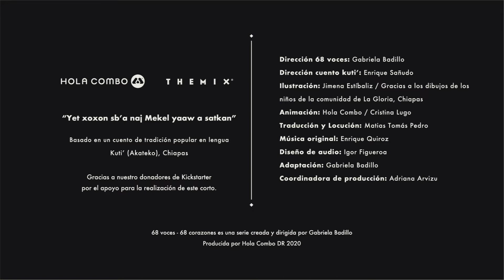68 Voices: The apparition of Archangel San Miguel: Akateko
The apparition of Archangel San Miguel

They say that hundred of years ago in a small village called Old Town
San Miguel appeared one day to a man who, although scared and surprised, heard his message,
San Miguel asked him to make a wide wood and place it in a safe place near the river.
The man did so, and then went home.
But when he returned on the third day, surprised, he discovered in the wood the figure of San Miguel.
In that place they built a temple,
and since then he became our patron saint
The town was named Mekel Ja K’atan (Miguel close to you)
And after the arrival of the Spanish it changed to San Miguel Acatán in honor of San Miguel Arcángel
That's how akatekos tell it
Ficha Técnica

Título: La aparición de San Miguel Arcángel

Coproductor: Gabriela Badillo / Hola Combo / The Mix 360
Dirección: Gabriela Badillo
Dirección del cuento: Enrique Sañudo
Ilustrador: Jimena Estíbaliz inspirada en los dibujos de los niños de la comunidad de La Gloria, Chiapas
Animador: Hola Combo / Cristina Lugo
Traducción y locución: Matías Tomás Pedro
Música original: Enrique Quiroz
Diseño de audio: Igor Figueroa
Coordinador de producción: Adriana Arvizu
Duración: 1.14 min
Año de producción: 2020